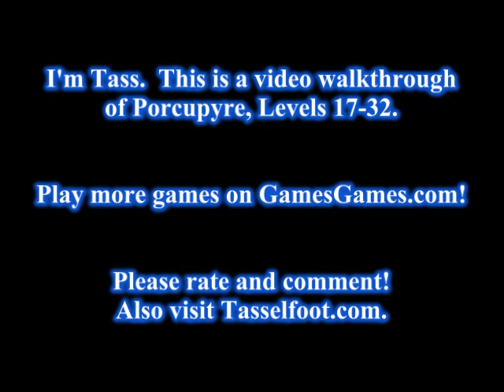Porcupyre Walkthrough - Levels 17-32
This is a video of me, Tasselfoot, beating levels 1-16 of Porcupyre.